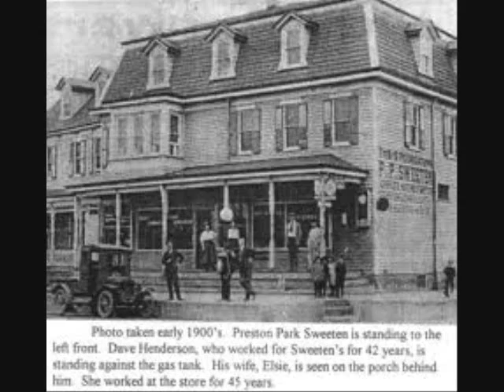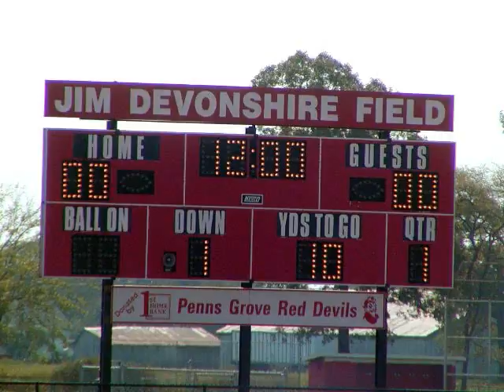My Hometown: Penns Grove, NJ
.  . Carney's Point, NJ ( SORRY MOST OF IT IS MESSED UP ! )